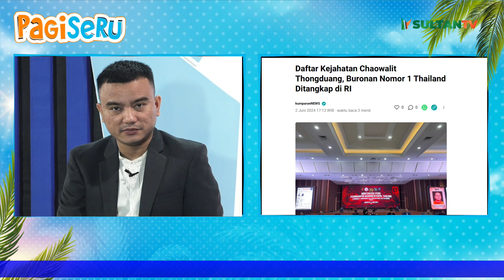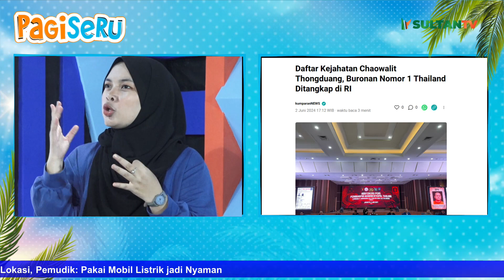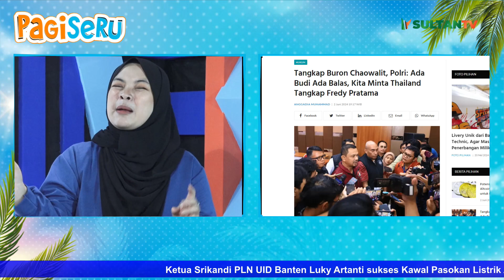KEMENANGAN PERSIB DI LIGA SATU 2023/ 2024 | PAGI SERU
KEMENANGAN PERSIB DI LIGA 1 2023/ 2024 | PAGI SERU